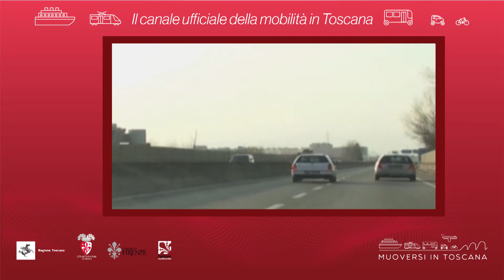Muoversi in Toscana - Edizione delle 20 del 24 ottobre 2019